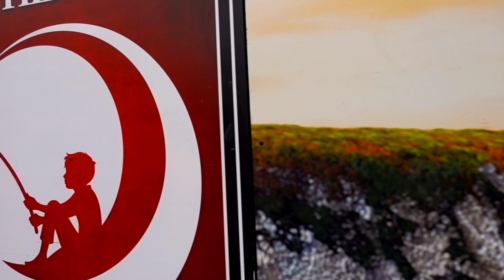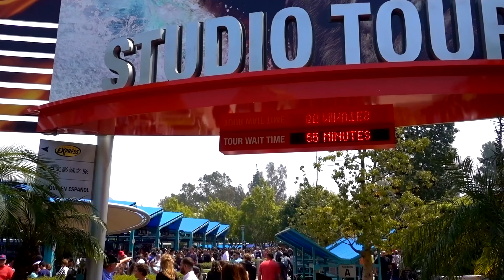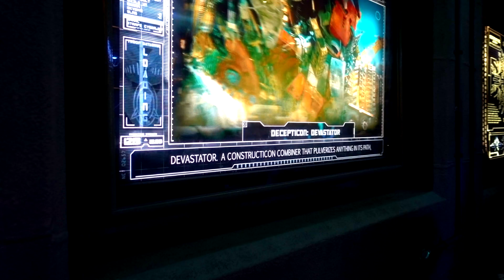Tour Universal Studio Hollywood 2018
HMONG NEW MUSIC VIDEO, Nkauj Hmoob